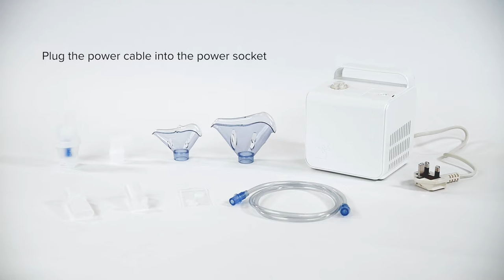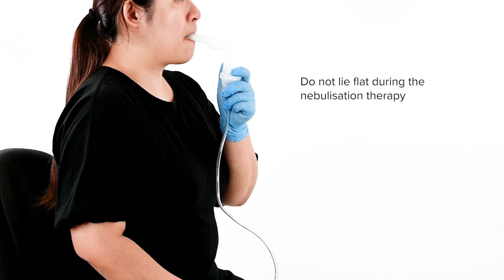Soffio Cube Nebuliser: How to Use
Soffio Cube Compressor nebulises medication into aerosol particles small enough to be inhaled and reach the deep region of the patient's lungs for maximal benefit. Medications that require nebulisation are used to treat asthma, chronic bronchitis, COPD and other respiratory illnesses. Note that the administration of drugs requires a medical prescription specifying the type of drug, dosage and the length of treatment.

This aerosol therapy device and its accessories have been designed and made in Italy by Air Liquide Medical Systems, in accordance with EU Directive 93/42/EC regarding medical devices (and subsequent updates) and bear the CE mark.

TIMESTAMPS:
0:00 Introduction
0:10 Nebuliser and components
0:17 Power up the compressor
0:25 Connecting the tubing to the nebuliser
0:43 Adding the medication into the nebuliser cup
1:00 Assembling the nebuliser with interface
1:18 Turn on the compressor
1:26 Starting nebulisation therapy
1:41 Proper positioning of patient
1:50 Completion of nebulisation therapy

This material is provided as a supplementary learning tool to the User Manual. It is not intended to replace the User Manual which contains important information on ‘How to use a Product’, including safety symbols.

Happy to assist!